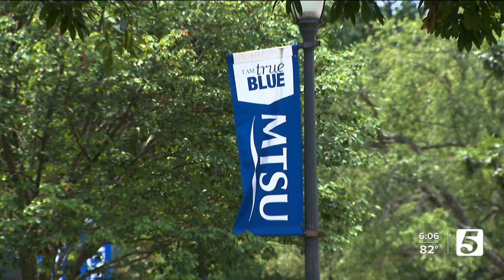No more room: MTSU housing is full for the fall for first time in history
Middle Tennessee State University is facing a housing crunch as its residence halls reach maximum capacity for the first time in recent memory for the fall semester.